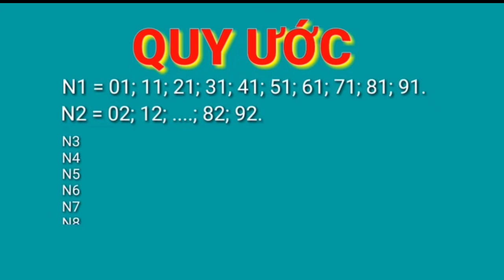Dự đoán XỔ SỐ MIỀN NAM HÔM NAY - Ngày 11 tháng 8 năm 2022 - tây ninh, an giang, bình thuận